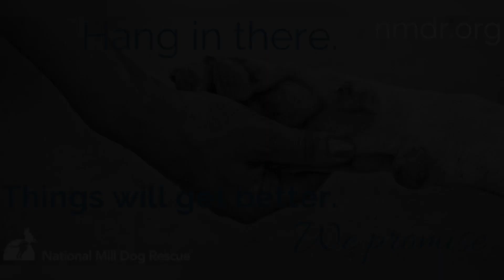Scared Australian Shepherd Navigates New Rescued World.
While it’s great to be rescued, for some of our dogs, at first, rescued can seem a little bit scary until they figure out that their new environment is safe and their new human friends are kind. Cosmo is a new arrival from our last rescue. He is at a puppy party. Watch as he tries to assess his new situation and decide if everything is ok. We assure you, Cosmo…you’ll be just fine.

If you’d like to adopt Cosmo, please complete an application online on our website, nmdr.org.